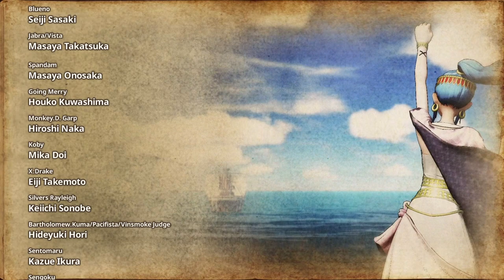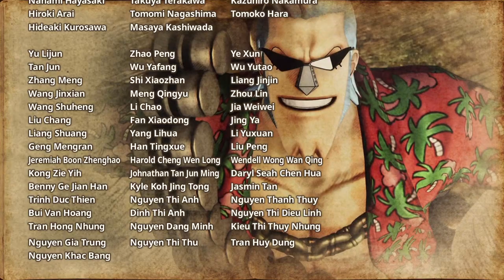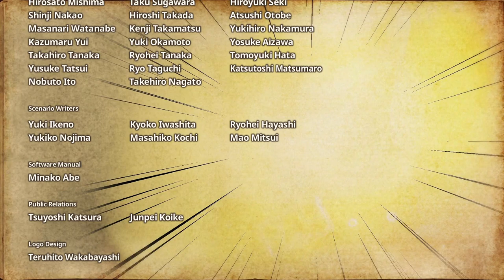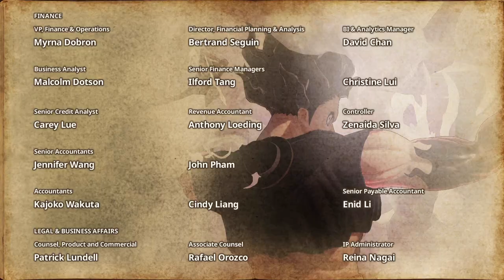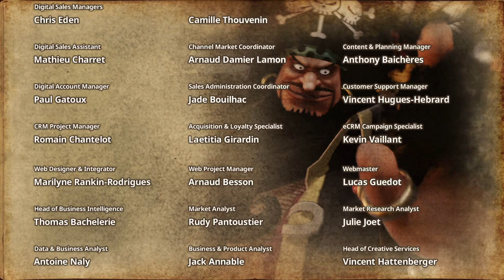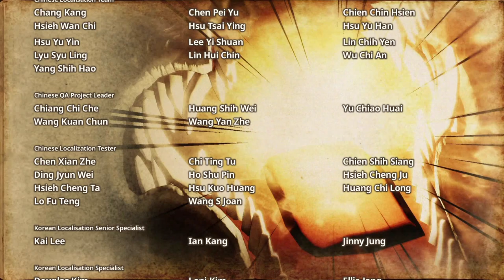One Piece Pirate Warriors 4 | 24# Finale! Alle gegen Kaido! + Fazit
Aus dem Englischen übersetzt-One Piece: Pirate Warriors 4 ist ein Action-Adventure-Videospiel, das von Omega Force entwickelt und von Bandai Namco Entertainment für Microsoft Windows, PlayStation 4, Xbox One und Nintendo Switch veröffentlicht wurde.